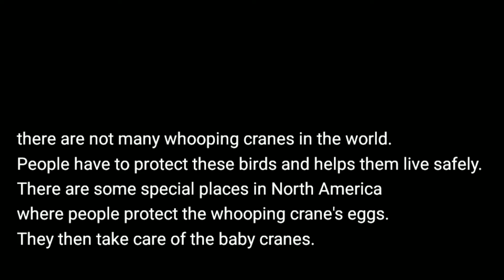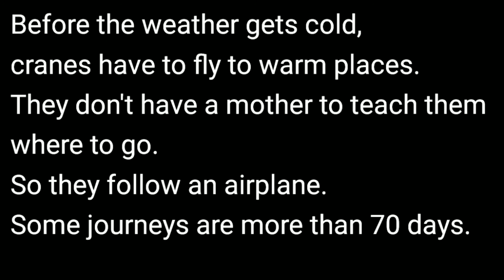My mom, the airplane. Reading NGL OW3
Based on the real text taken from student's book NGL Ourworld 3 page 18